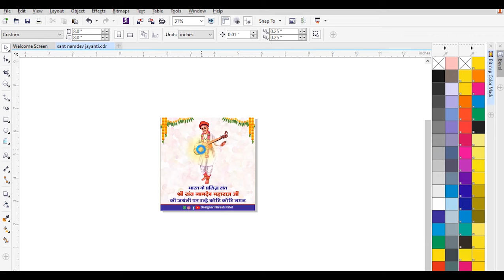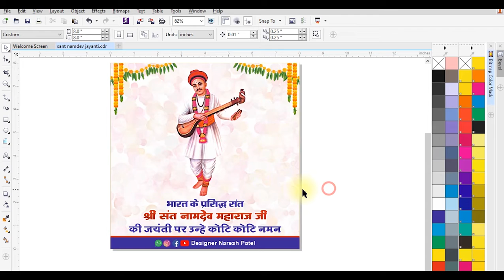Sant Namdev Jayanti Poster Design । Sant Namdev Jayanti Post Design | Sant Namdev Banner Design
Hi Everyone,
CorelDraw Tutorial

डाउनलोड लिंक